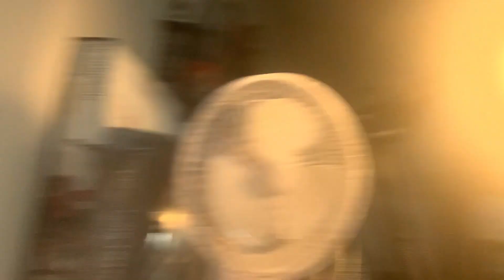Chill with Pete 157 - A Good Weekend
It's time to relax, time to chill... 😎